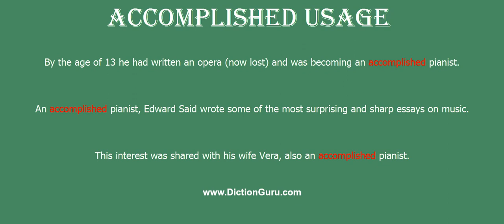accomplished: How to pronounce accomplished with Phonetic and Examples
This video shows how to pronounce accomplished, accomplished meaning, accomplished definition, accomplished phonetic, accomplished synonym and accomplished example

accomplished Definition : successfully completed or brought to an end
accomplished Phonetic : ə'kɔmpiʃt
accomplished Synonyms : expert, skilled, skilful, masterly, virtuoso, master, consummate, proficient, talented, gifted, adept, adroit, deft, dexterous, able, good, competent, capable, efficient, experienced, seasoned, trained, practised, professional, polished, well versed, versed, smart, clever, ingenious, ready, apt, handy, artful
 accomplished Examples :
By the age of 13 he had written an opera (now lost) and was becoming an accomplished pianist.
An accomplished pianist, Edward Said wrote some of the most surprising and sharp essays on music.
This interest was shared with his wife Vera, also an accomplished pianist.